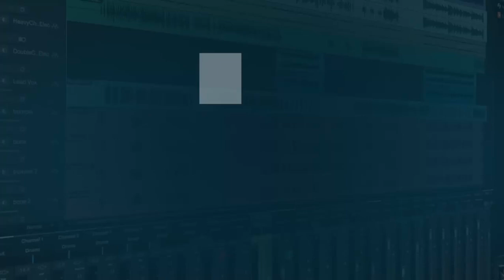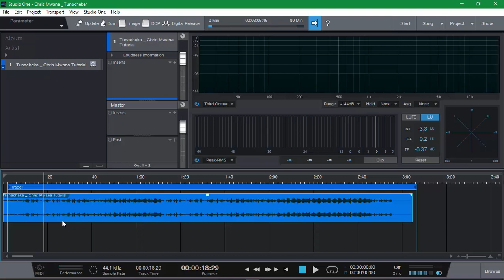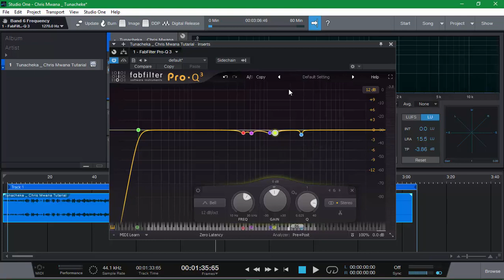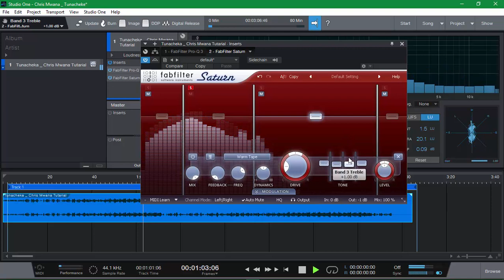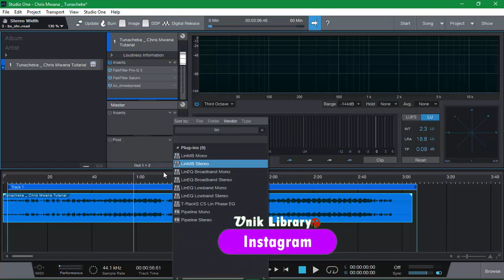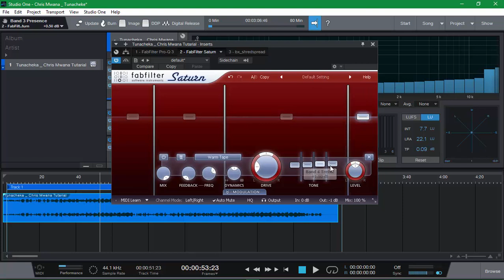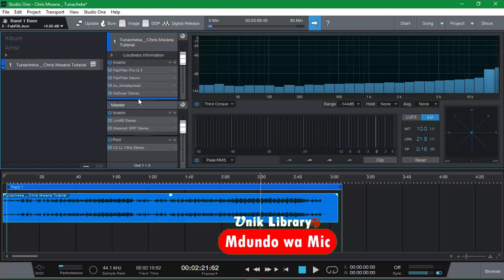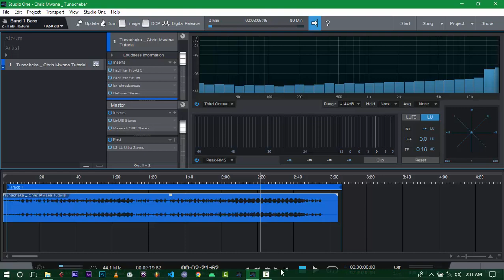Bongo Flava Mixing Full Project.#03